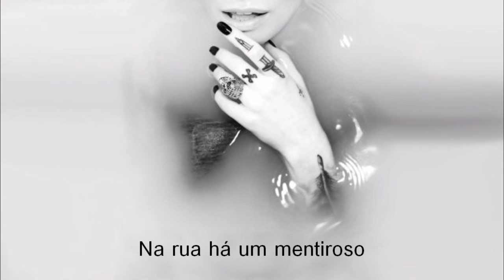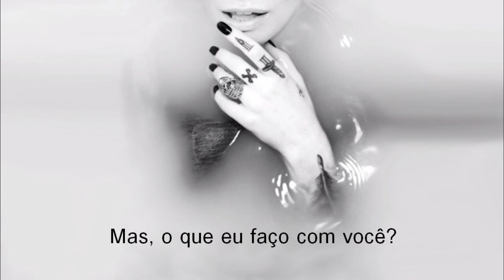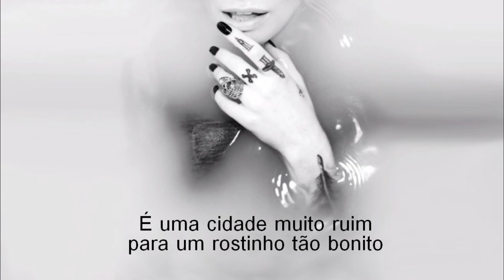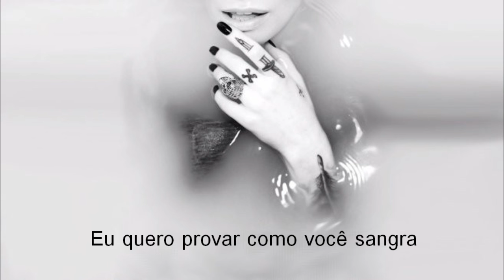KILL OF THE NIGHT (Gin Wigmore) - LEGENDADO PT/BR